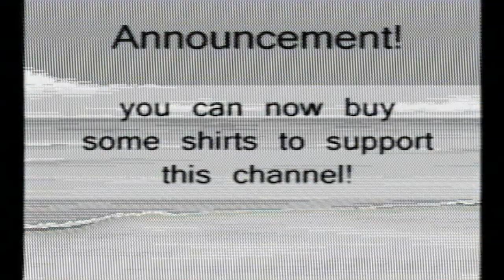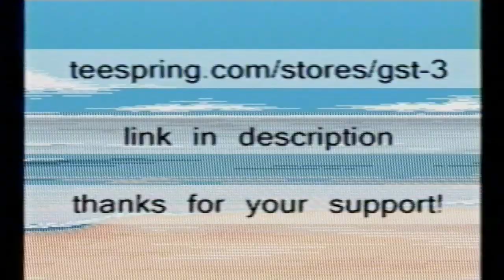BUY SOME SHIRTS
song is "Shop" (because of course), from Ruin Arm
(artists: Switch-E, Studio M2, ST-Type M, Prince E, Chatru)